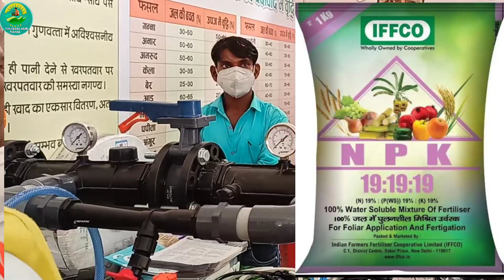ड्रिप & स्प्रिंक्लर इरिगेशन सिस्टम की पूरी जानकारी।। किसान मेला पार्ट-2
इस वीडियो में आप देखिए ड्रिप & स्प्रिंक्लर सिस्टम की पूरी जानकारी।।